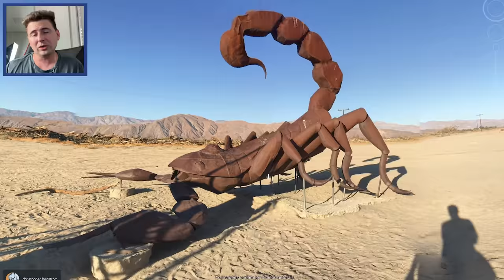NÃO ACREDITO! ENCONTREI COISAS BIZARRAS NO GOOGLE MAPS!